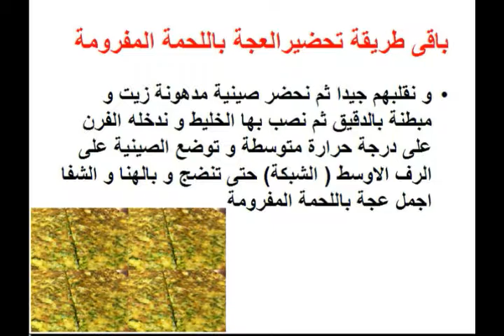طريقة عمل العجة باللحمة المفرومة - food - cooking - recipes - cooking school - Mai Ismael Channel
تعرفى او تعرف على طريقة عمل العجة باللحمة المفرومة / طريقة عمل عجة باللحمة المفرومة / طريقة عمل العجة / طريقة عمل عجة خطوة بخطوة فى المنزل و لمزيد من الوصفات زورو صفحتنا على الفيس بوك

طريقة عمل اومليت بالباذنجان و البطاطس

طريقة عمل اومليت بالبطاطس و البصل

طريقة عمل برجر لحمة بانيه

طريقة عمل برجر دجاج بانيه

طريقة عمل برجر سمك بانيه

طريقة عمل ستيك الدجاج بصوص المستردة

طريقة عمل ستيك الدجاج بالكريمة والمشروم

طريقة عمل فاهيتا السجق

طريقة عمل الجمبري المسلوق

طريقة عمل البامية الويكا